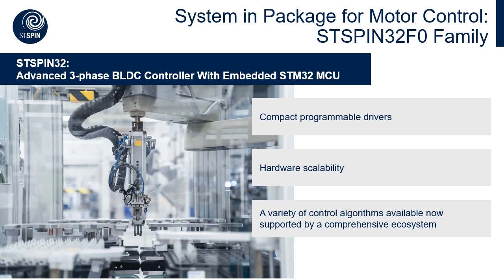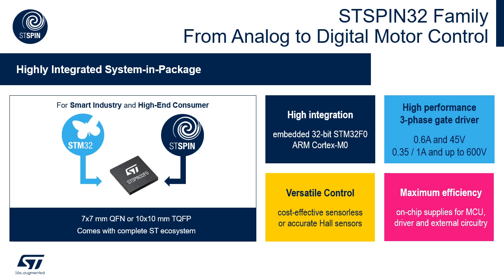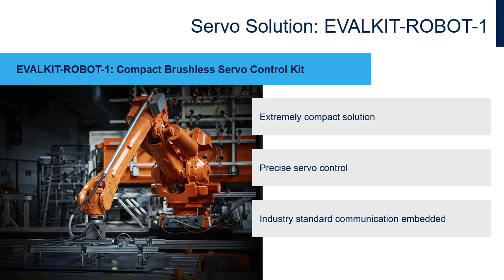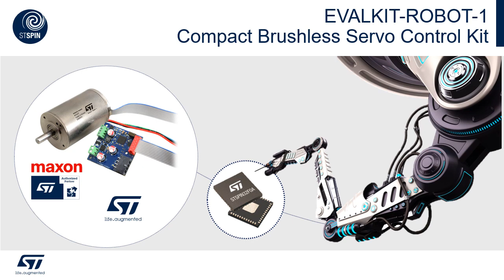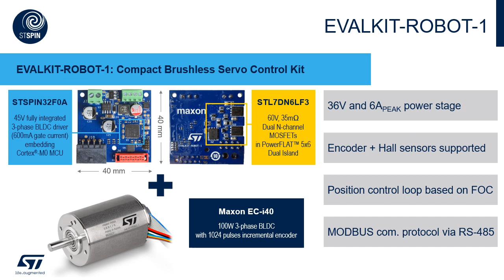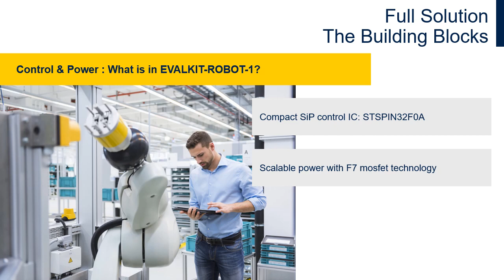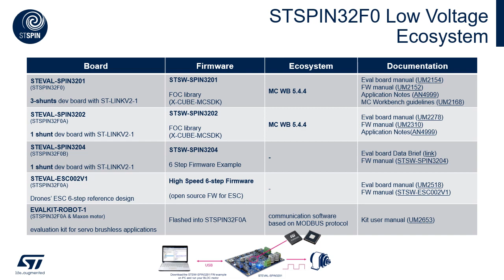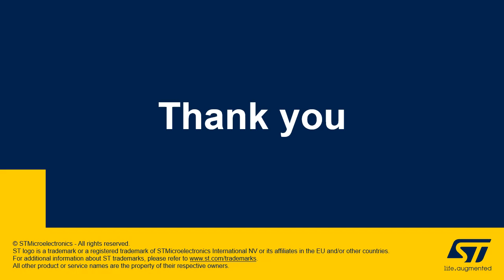(Italian) Motor control solutions for robotic applications